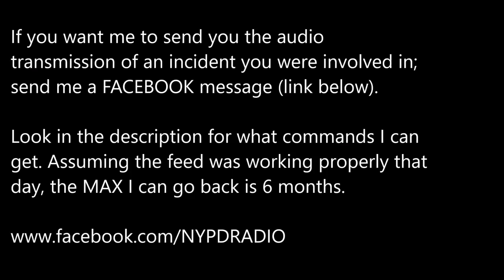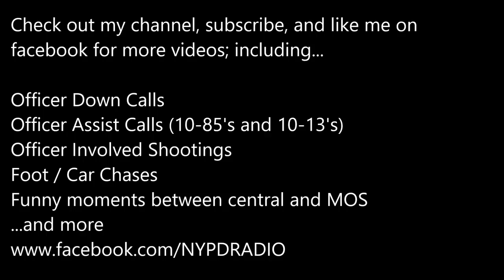Big 10-85 in the Bronx 7/21/18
*Corrected Version (old version cut off the initial 85)

The following is edited audio (to remove long gaps of silent transmissions) of officers from the NYPD (49PCT) call a 10-85 on 7/21/18 around 4pm

Look in the description for what commands I can get. Assuming the feed was working properly that day, the MAX I can go back is 6 months.